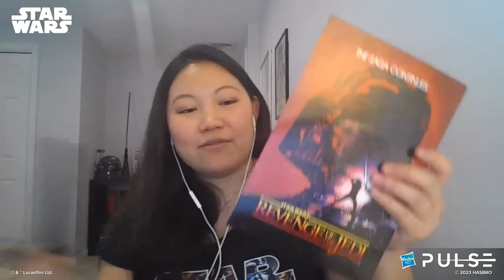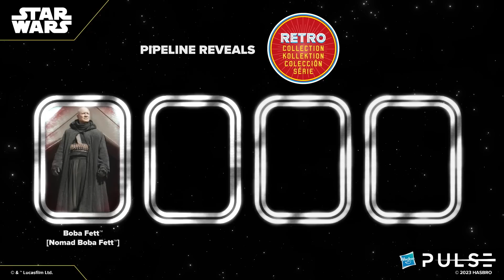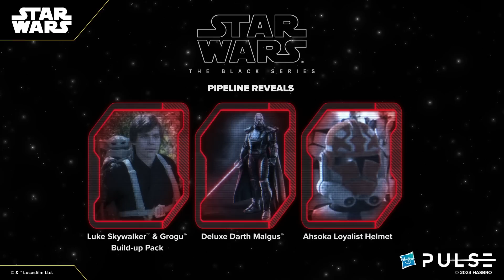Hasbro Pulse Star Wars Fanstream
Set your cruiser coordinates to HasbroPulse's YouTube channel for a Star Wars Fanstream! Join Hasbro's StarWars team as they take over the stream with an exciting special announcement and new product reveals across The Black Series and The Vintage Collection lines! We hope to see you all there!

1:51 The Black Series, Convention Exclusive Darth Vader
5:02 The Black Series, Endor Commando
7:52 The Vintage Collection Darth Vader (ROTJ)
11:00 The Vintage Collection Admiral Piett
12:54 The Vintage Collection Han Solo (ROTJ)
14:20 The Vintage Collection Weequay
15:28 The Black Series ARC Trooper Jesse
17:19 The Black Series Ki-Adi Mundi
18:41 The Vintage Collection Clone Captain Howzer
20:12 The Vintage Collection Clone Trooper (Phase II Armor)
21:54 The Vintage Collection Phase II Clone Trooper (Troop Builder)
20:04 The Vintage Collection Starkiller
25:30 Retro Collection The Mandalorian (Prototype Edition)
27:06 The Black Series Scout Trooper Helmet